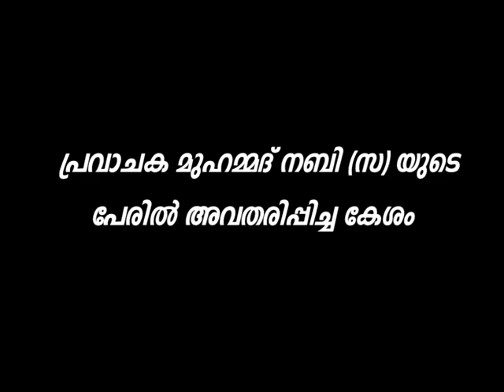Jishan ജിഷാൻ മാഹി തുറന്നടിക്കുന്നു full length Malayalam islamic HD malayalam